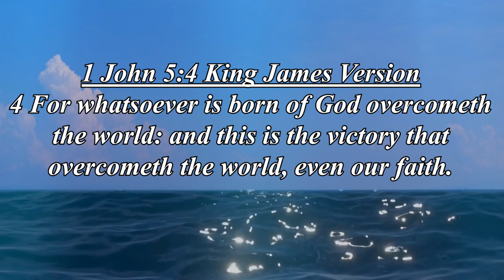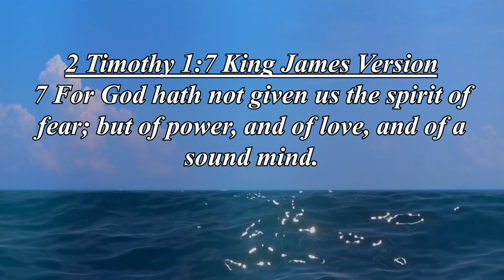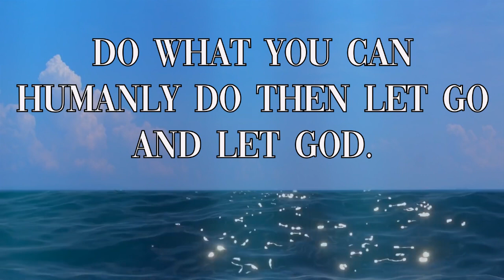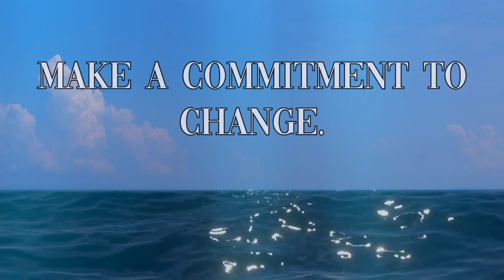Reverend Marjorie Linton podcast on the Topic: Letting Go Of Stress